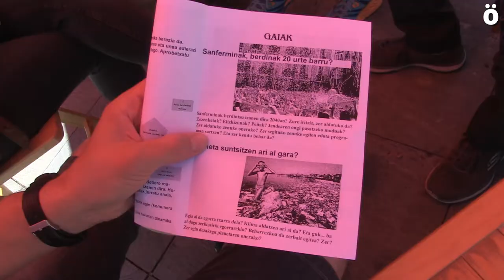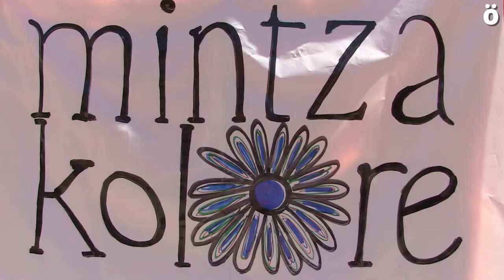Mintzodromoa, euskara lau haizetara zabaltzeko aukera paregabea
AEKko Mintzodromoa larunbatean ospatu zen Iruñean. Mintzodromo hauetan pertsona ezberdinak euskaraz mintzatzeko biltzen dira. Ekimen honen potentzialtasunaren inguruan solastu dugu partaide batzuekin.